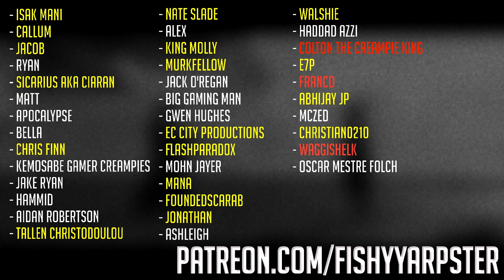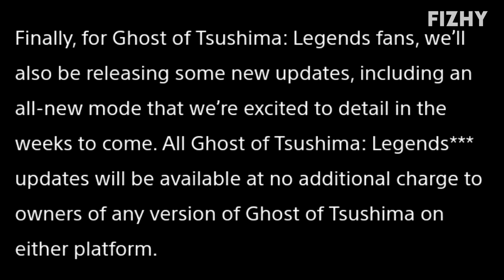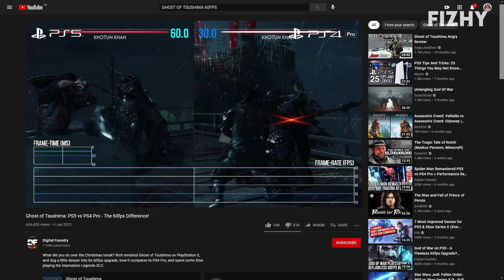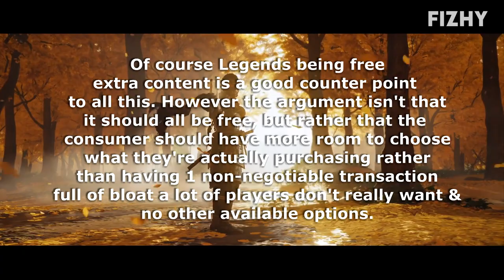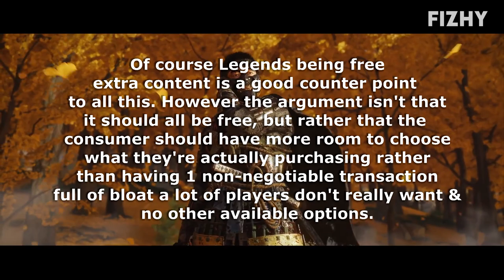Ghost of Tsushima PS5 Version Announced, Iki Island DLC & More (But There's a Catch...)